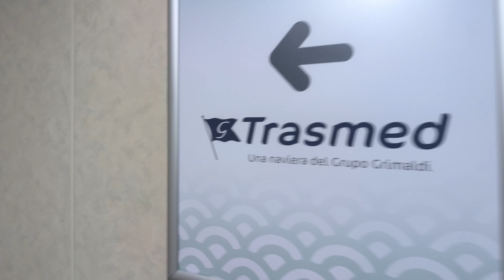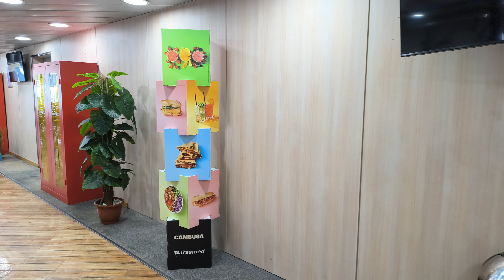Buque "Ciudad de Sóller" de TRASMED, cubiertas e interior, a su paso por el Archipiélago de Cabrera.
09/06/2024.
A su paso por el Archipiélago de Cabrera.
Ruta: Palma de Mallorca - Mahón.
Grabación en 4K.
Audio Original.
Sonido: Dolby Atmos.